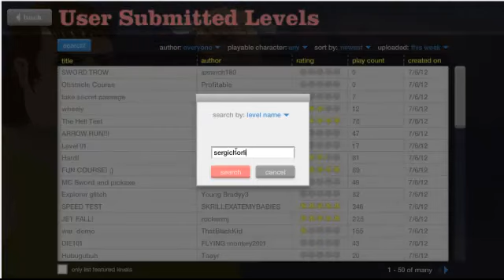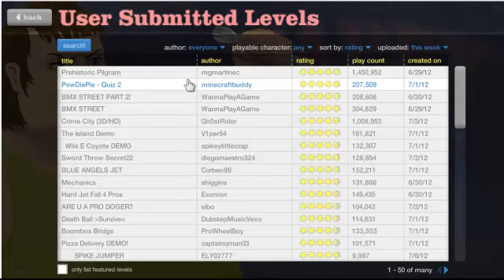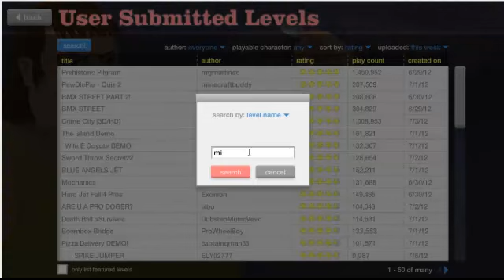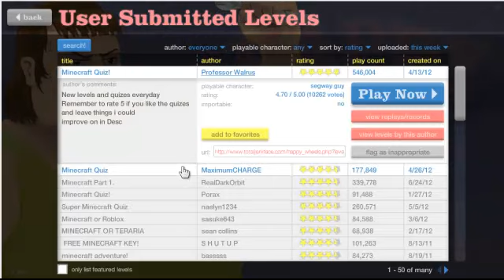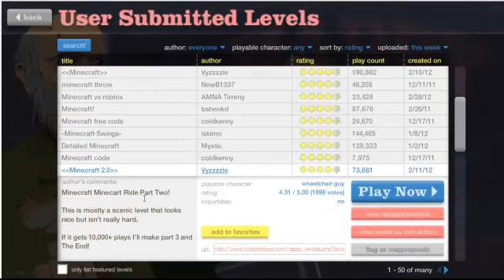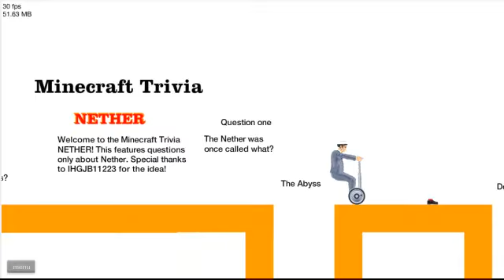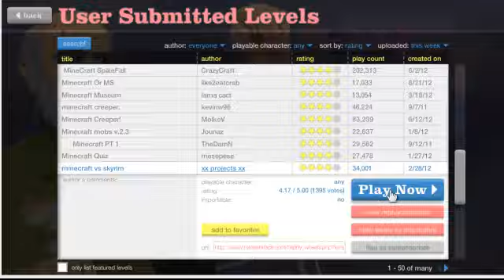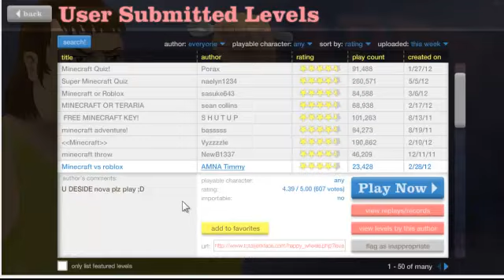HAPPY WHEELS Ep.2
Aqui os dejo el segundo episodio que traigo al canal de este juego . Espero que os siga gustando